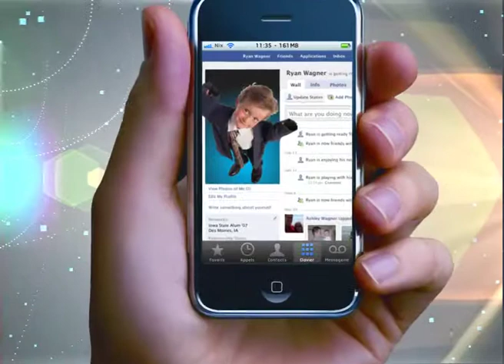Инфографика. Дети сети.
20/12/2011
Инфографика
Дети сети

Дети в возрасте от 8 до 13 лет -- это половина всех пользователей интернета.

При этом только четверть из них ходят во всемирную сеть под присмотром родителей.

Исследователи выяснили, что 39 % хотя бы раз просматривали порносайты,
каждый пятый (19 %) - наблюдал сцены насилия,
16 %- интересовались азартными играми или наркотическими веществами.

Есть и другая тревожная статистика:
30 % детей подвергались сексуальным домогательствам при виртуальном общении.
А 15 % - назначали встречи со знакомыми из сети.